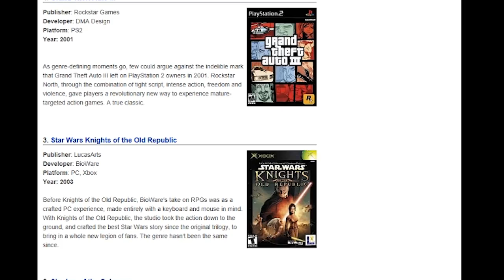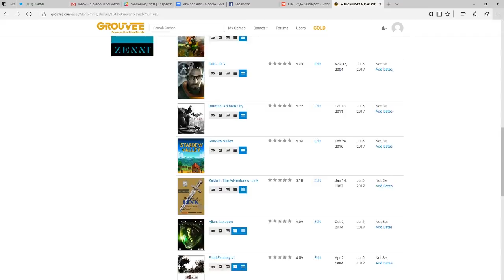Better Late Than Never - Star Wars: Knights of the Old Republic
Better Late Than Never is an on-going video series where Giovanni plays through his backlog of old games he never got around to playing, and discusses what we can learn from playing them today. In this episode, Giovanni hops into Star Wars fandom to check out Knights of the Old Republic. Does this one hold up, or is it starting to show signs of aging like Half-Life 2?

Here's the list of games Giovanni plans to play through. Let us know if there's one you want to see Giovanni tackle next in the comments